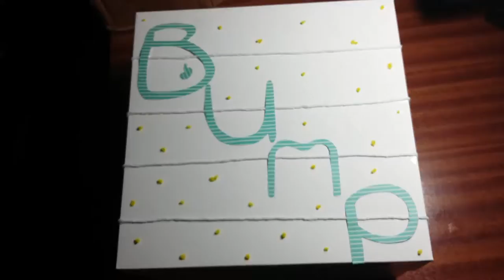Bump Box | Pink diamante & Preggers T-shirt